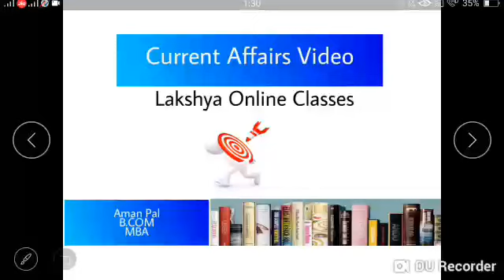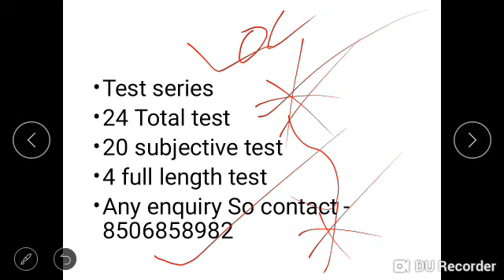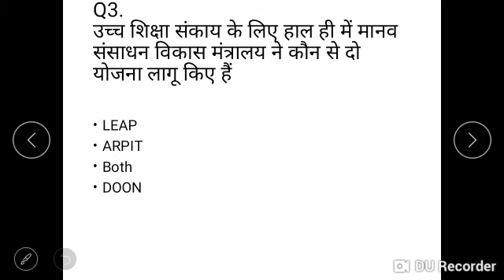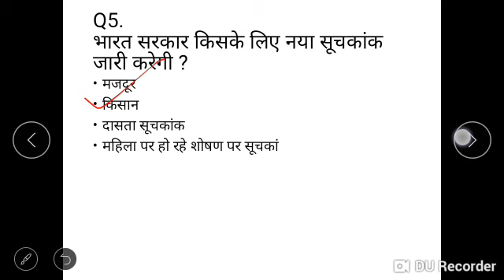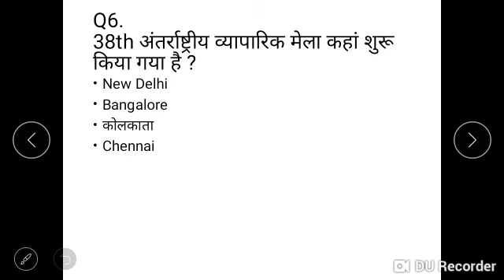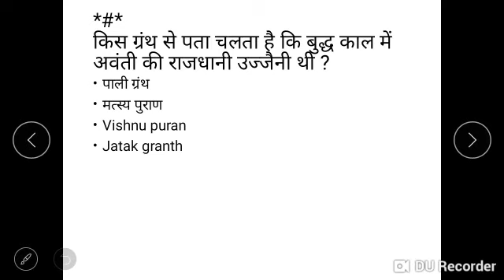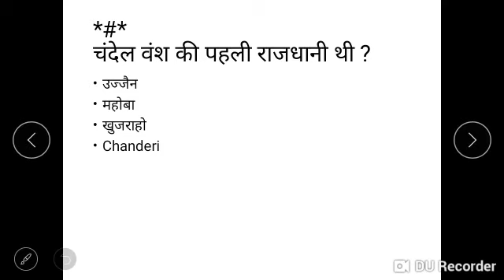15 November 2018 Current Affairs - Daily Current Affairs - Current Affairs in Hindi